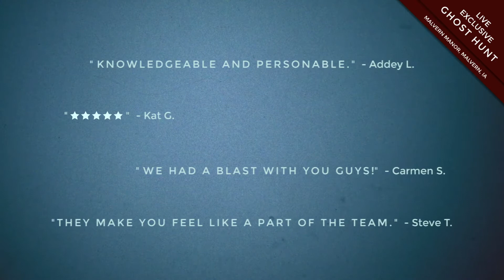Live Ghost Hunt at Malvern Manor | Malvern, Iowa Paranormal Dare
- Join us for a live ghost hunt experience through the legendary Malvern Manor in Malvern, Iowa. Join your Paranormal Dares hosts Keith, Jess, and Erik fora hunt adventure you will never forget. You become the investigator, you look for evidence, you use the top of the line equipment. Come see what Malvern has to offer.